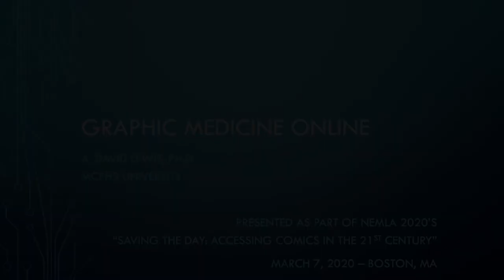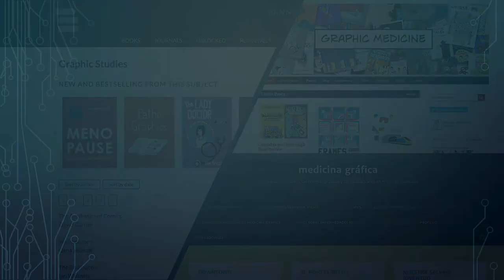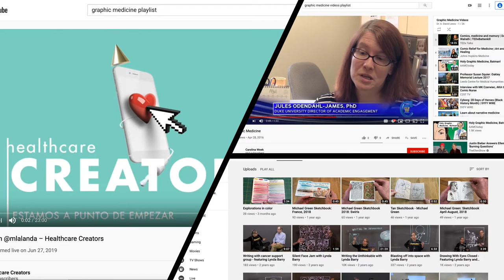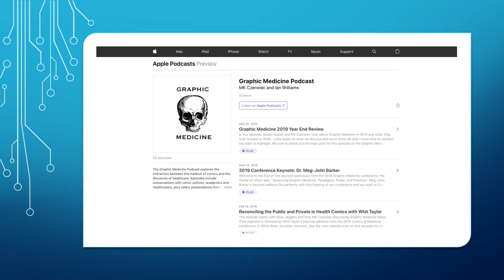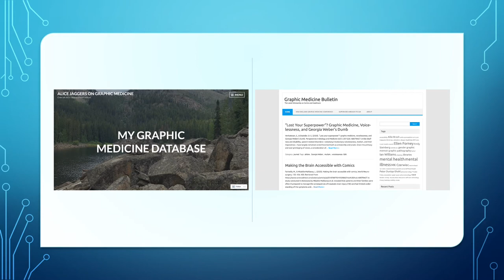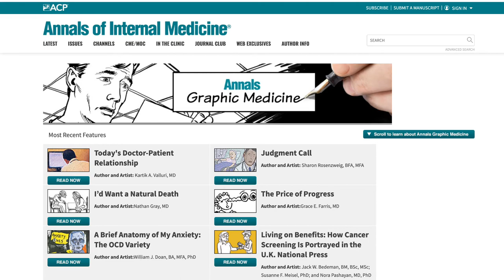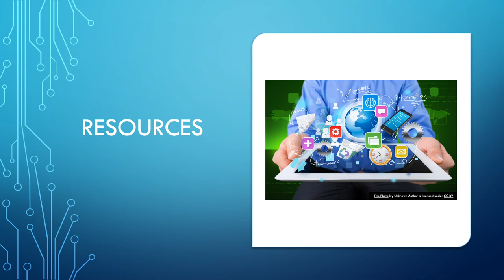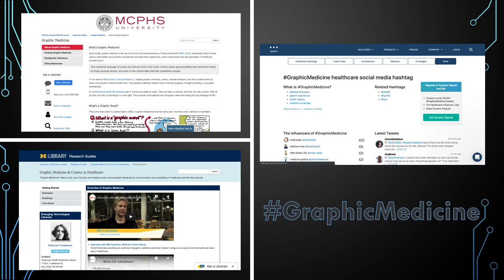Graphic Medicine Online - NEMLA 2020 presentation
In this brief talk, a number of the online and digital options available to readers, creators, or scholars in Graphic Medicine are highlighted. For better or for worse, this will be a representative sample rather than a comprehensive one since, nicely, this growing engagement between the comics medium and healthcare, medicine, education, and patient experience is expanding yearly. Therefore, this is less a primer on the subject and more of a peek in the digital toolbox to which we are dedicating more scholarly workshop space annually: Websites, Media, Databases, Webcomics, and general Resources.